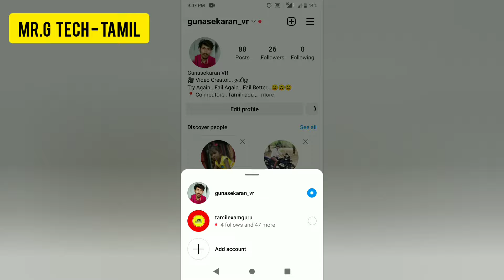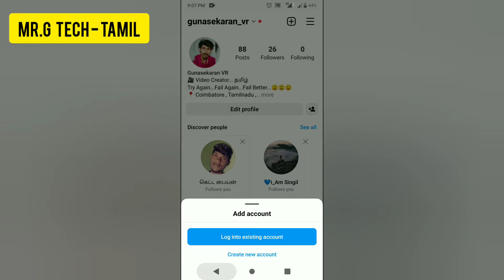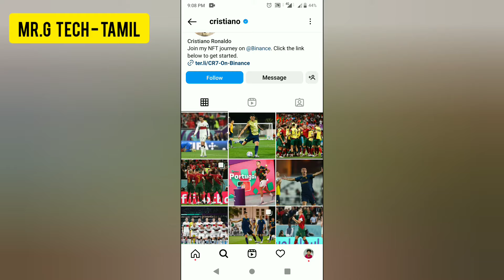Instagram Block To Unblock In Tamil | தமிழ் | How To Unblock Yourself On Instagram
0:31 Method - 1
1:18 Method - 2